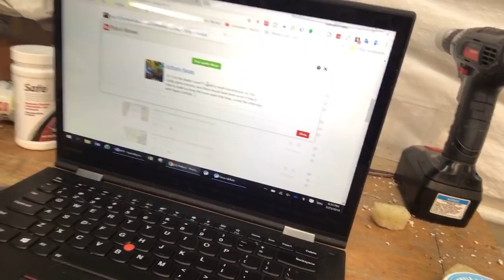Picking a winner of the Super Cichlids $50 Gift Card Winner! Fish Room Tour VLOG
I picked a winner of the Super contest by for a Super Cichlids $50 Gift Card! Can be sued for Northfin Fish Food, Tropical Fish Food, Piscine Energetics Fish Food, or anything on the website!

Seachem Prime

Seachem Safe

Prazi Pro

Ich X